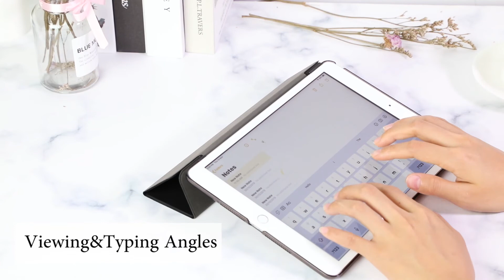iPad 10 .2 2019 7th Gen